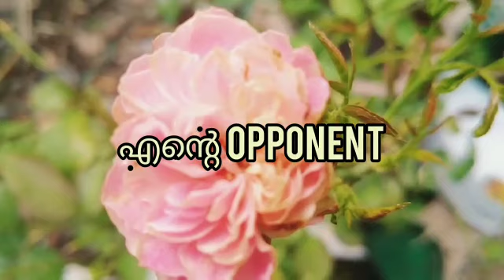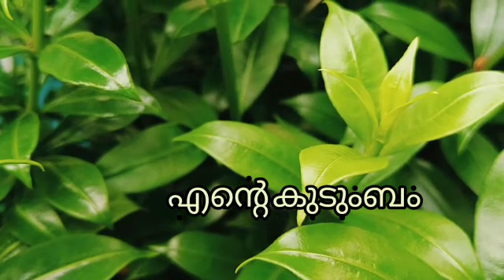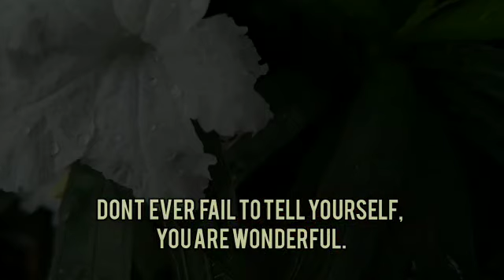എനിക്ക് ചിലത് പറയാനുണ്ട് | Teenager Story -chapter 3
It's usually thought that everyone can't be confident and smart and it's the monopoly of a few to conquer the world with confidence. When we come to such a conclusion and step back from the game for the smarter ones to step ahead, they automatically take it up and face the challenge. As a result, we become losers without taking part in the game.
Actually the mistake we made here is judging ourselves as diffident. True that everyone is not smart the same way. Accept what is available and give it a try with what you are.
All people can be assured of themselves by accepting who they are. That's a simple, powerful truth. Nobody can challenge your confidence in being who you are and living accordingly because nobody knows you like you know yourself.
Here is the story of my journey to confidence.